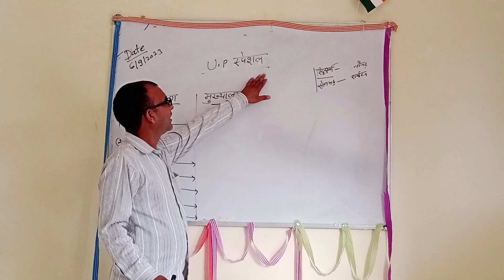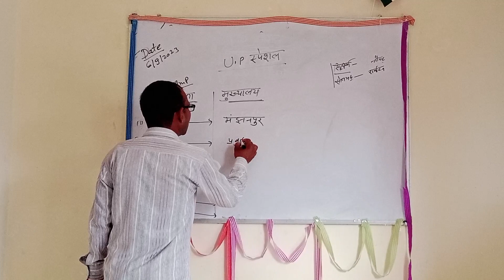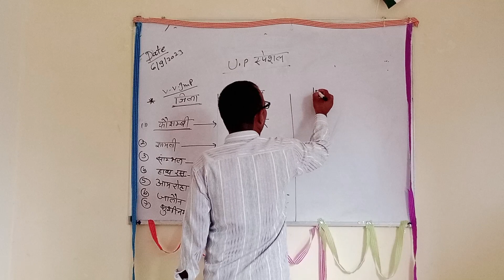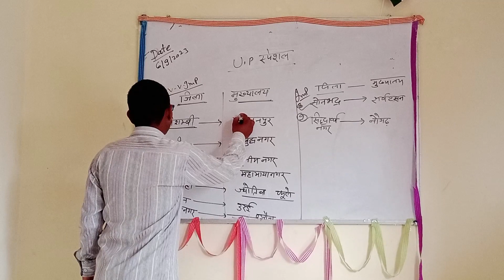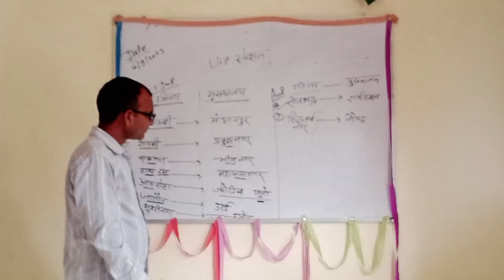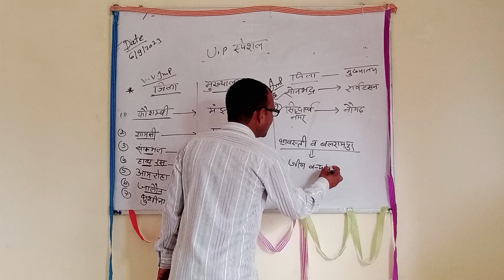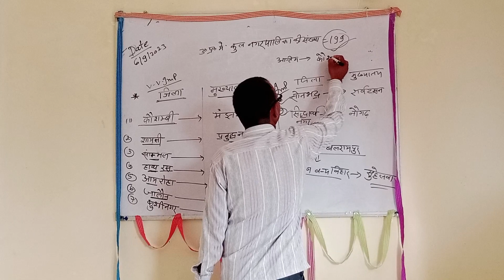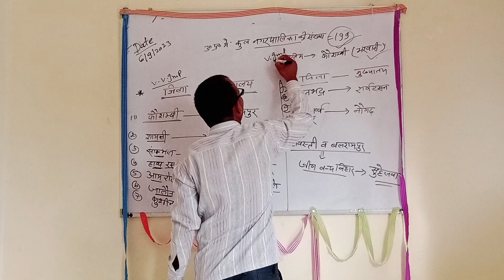UP SPESAL PART 3